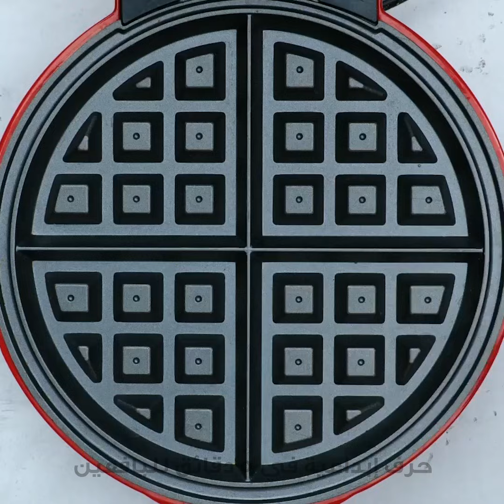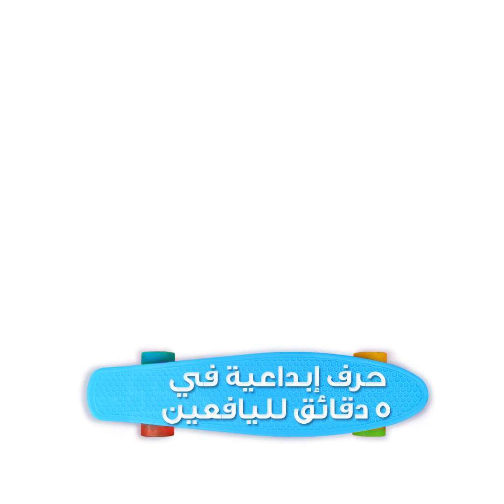وصفات شهية بمكونات بسيطة || حيل ذكية للطبخ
الطوابع الزمنية:
00:21 ميني بيتزا
01:02 وافل ملون
04:48 لفائف صغيرة
07:41 طهي النودلز في صانع الوافل